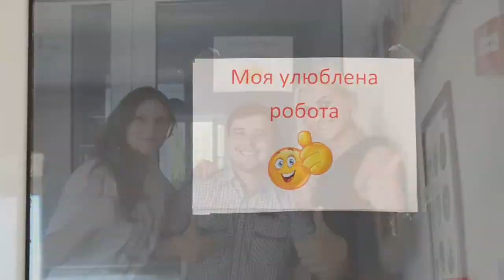DZWINNER 2016_Мотивація року_Лузан Наталія_3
DZWINNER - 2016